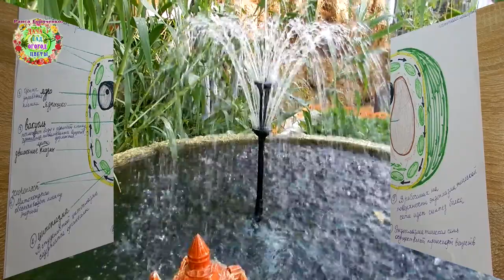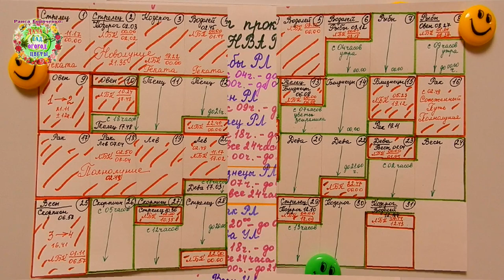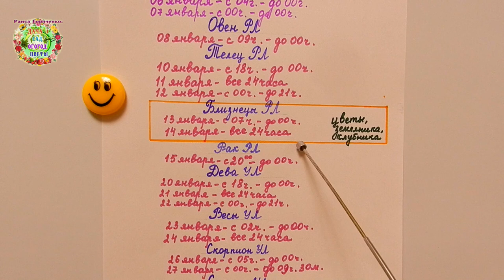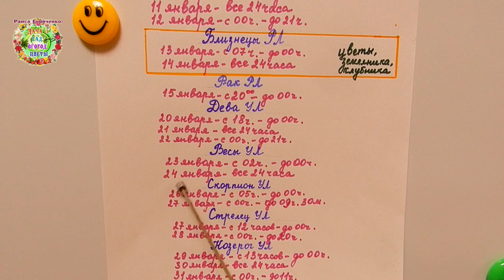Агрогороскоп посева семян сладкого перца на рассаду в январе 2022 года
Авторы канала Раиса Горяченко и Александр Волик подготовили новый формат подачи агрогороскопов на 2022 год. Первый агрогороскоп посева семян сладкого перца на рассаду смотрите в видео "Агрогороскоп посева семян сладкого перца на рассаду в январе 2022 года".